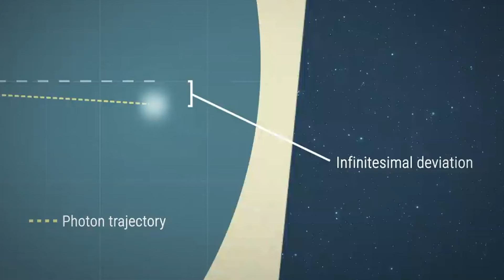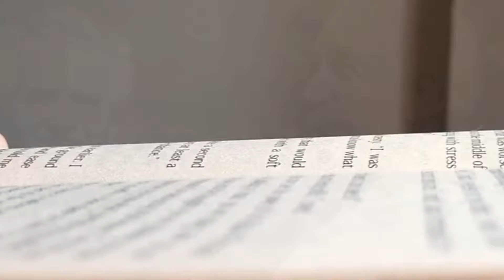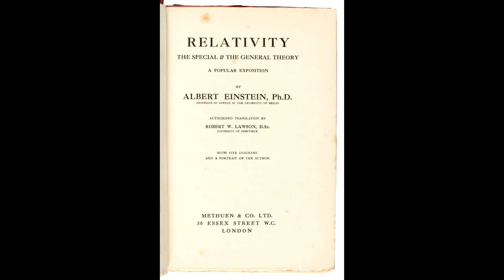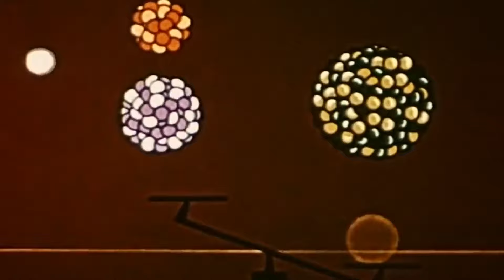Es costumbre guardar silencio sobre este Albert Einstein.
🔹 DETALLES

Pero Einstein, no solo recibía en Caputh a sus colaboradores y académicos, sino también a sus amantes, como desvela el propio guía de la visita a su casa. Este hecho disgustaba enormemente a su mujer, Elsa Einstein. Esta, incluso escribió a una de ellas, Margarete Lebach, en 1929 y desde el mismo Caputh, aparentemente para advertirle de que “debe redactar mejor sus cartas, y con cuidado para que nadie las lea”. (Es costumbre guardar silencio sobre este Albert Einstein.]